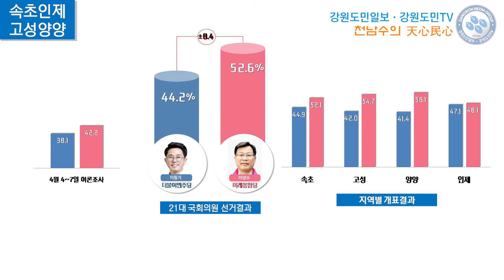[천남수의 천심민심] “보수표밭? 강원도가 만만하더냐!”여론전문가의 4.15 강원도 총선 총정리 – 강릉, 속초·고성·양양·인제편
4·15총선이 끝난 뒤 여론조사 전문가 천남수 강원사회조사연구소장의 '천심민심(天心民心)'을 통해 제21대 국회의원 선거를 되짚어보고 정리해 보시기 바랍니다.